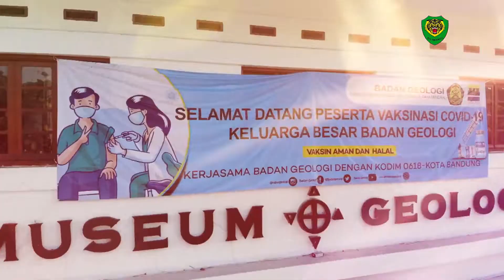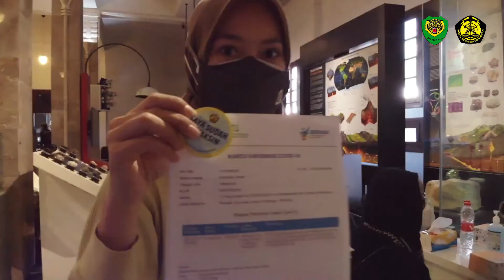Vaksinasi Keluarga di Lingkungan Badan Geologi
Sebagai upaya mendukung pemerintah dalam percepatan vaksinasi Covie-19 secara Nasional, Badan Geologi bekerjasama dengan Kodam III Siliwangi menggelar vaksinasi yang ditujukan kepada keluarga pegawai di lingkungan Badan Geologi pada 27 Juli 2021, bertempat di Museum Geologi.  Acara yang berlangsung selama satu hari tersebut, dipusatkan di sekitar Museum Geologi.